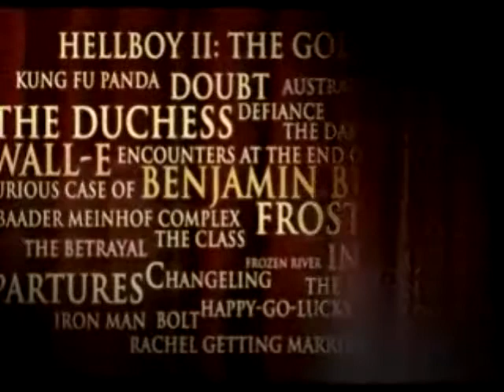Lourdes La Compte 78th B/day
Mom's 78th birthday